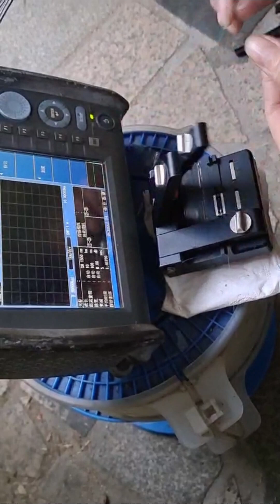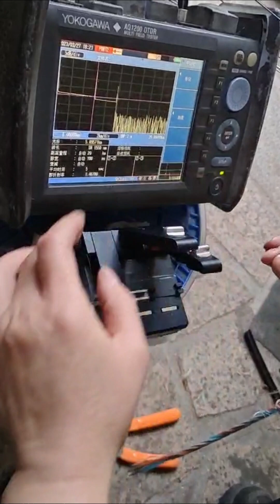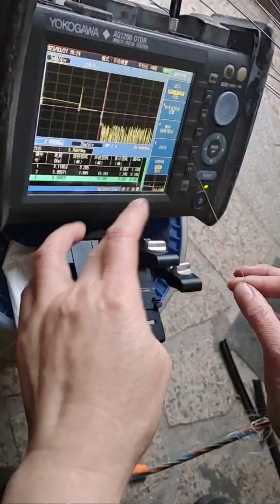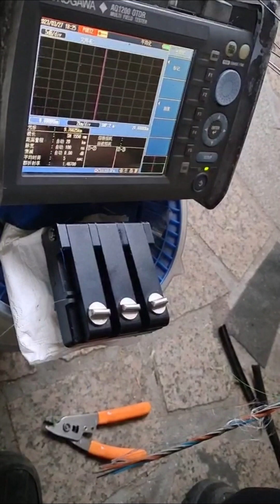FTTH optical cable GYTZA33-8core SM G652D LSZH insertion damage detection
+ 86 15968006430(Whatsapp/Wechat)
✅Skype: jamie52120.

110#FTTH optical cable GYTZA33-8core SM G652D LSZH insertion damage detection
120#FTTH optical cable GYTZA33-8core SM G652D LSZH insertion damage detection
130#FTTH optical cable GYTZA33-8core SM G652D LSZH insertion damage detection
140#FTTH optical cable GYTZA33-8core SM G652D LSZH insertion damage detection
150#FTTH optical cable GYTZA33-8core SM G652D LSZH insertion damage detection
160#FTTH optical cable GYTZA33-8core SM G652D LSZH insertion damage detection
170#FTTH optical cable GYTZA33-8core SM G652D LSZH insertion damage detection